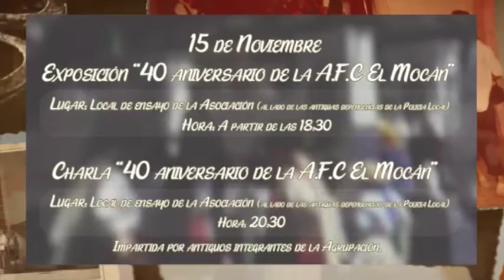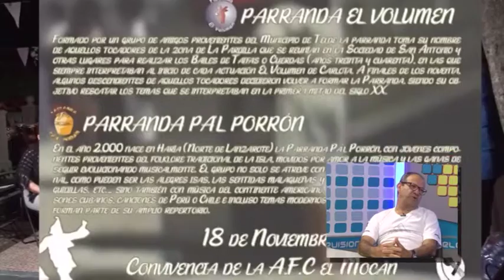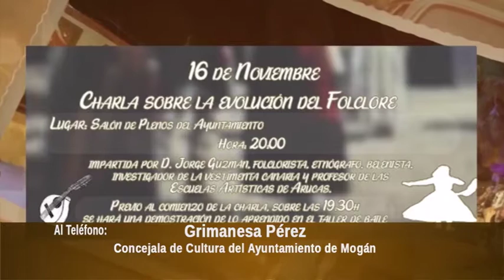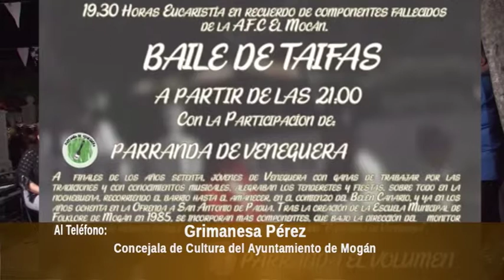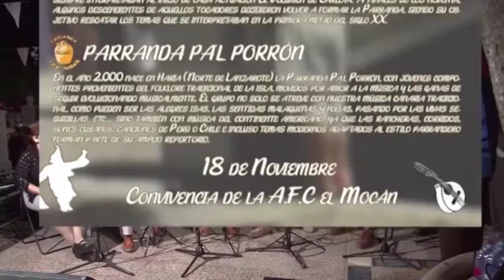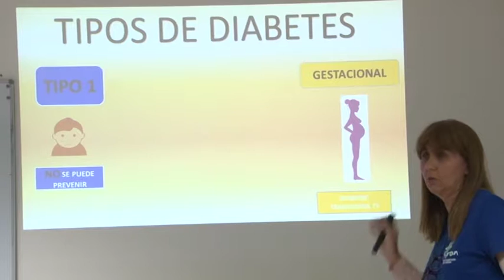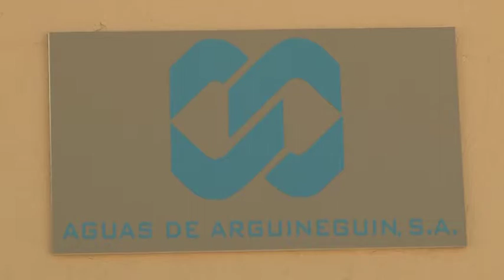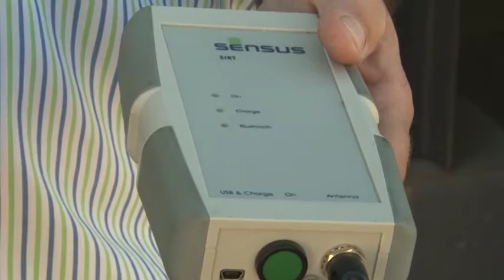181115 MOGAN AL DIA PGM28